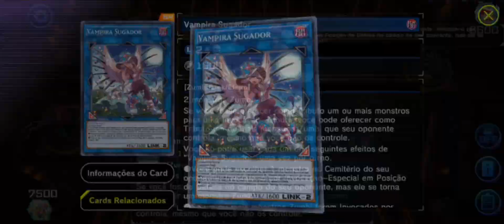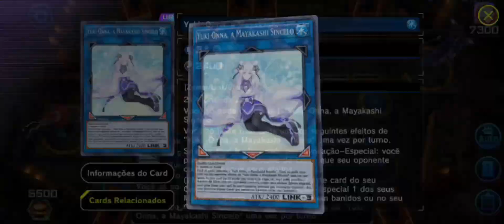Evento Hallo & Ween (Duel Trial) halloween 2024 | Yu-Gi-Oh! Master Duel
Duelo 1 (Deck: Desordeiros Místicos) 0:47
Duelo 2 (Deck: Comedores de Sobremesa Místicos) 14:39
Duelo 3 (Deck: Comedores de Sobremesa Místicos) 17:55
Abertura de pacote/prêmio (Recepção Traiçoeira) 30:34